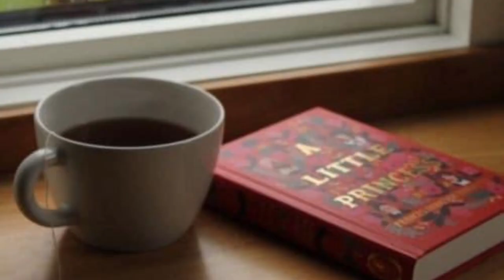Rain ☔️💙🌿 - When it rain / Giles Edward Palmer